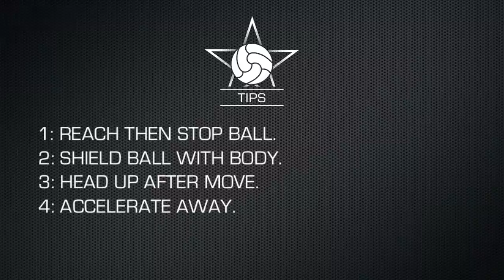Learn how to do the Xavi Hernandez 360 Turn - Football Soccer Move Tutorial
Step by step guide for the Xavi Hernandez change of direction moves.
Turns taught by elite football / soccer clubs around the world.

This tutorial includes:

- The Xavi inside
- The Xavi outside